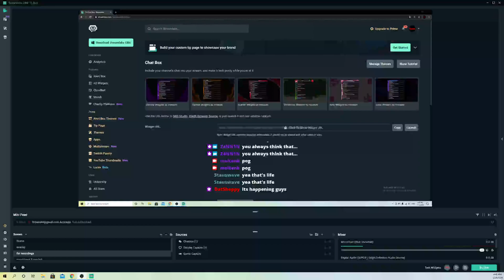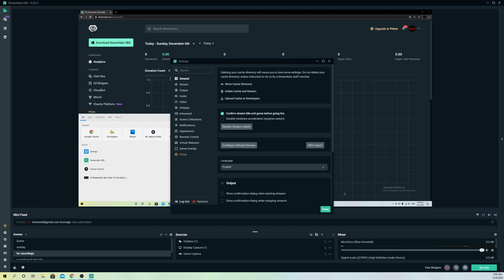Streamlabs OBS Unable to Connect to YouTube EASY FIX!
This video shows how to fix if you cannot connect with youtube on streamlabs obs